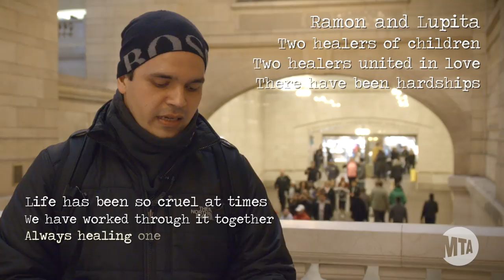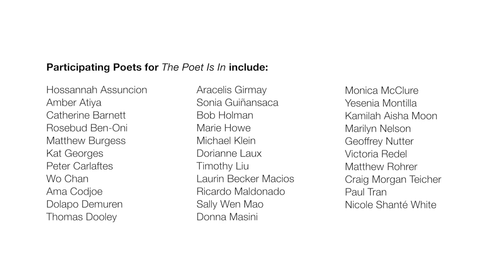The Poet is In 2017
On Friday, April 7, MTA Arts & Design and the Poetry Society of America celebrated National Poetry Month with “Poetry in Motion” by offering specialized poems for the traveling public.